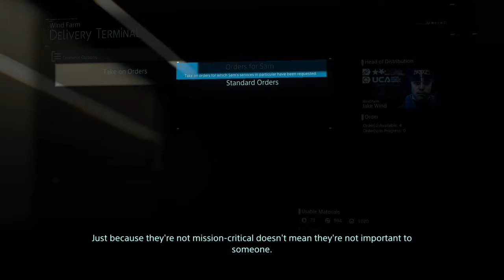Death Stranding Walkthrough Part 5 "Return to Capital Knot City" (No Commentary)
Death Stranding Gameplay Walkthrough Episode (Part) 5 includes travelling back to Capital Knot City to collect a delivery for Port Knot City. This walkthrough for Death Stranding will include the Full Game, all Bosses, Cut Scenes, Main Missions, Gameplay and an Ending.

Death Stranding is an action game developed by Kojima Productions. It is the first game from director Hideo Kojima and Kojima Productions after their disbandment from Konami in 2015. It is set to be released for the PlayStation 4 by Sony Interactive Entertainment in November 2019, and for Microsoft Windows by 505 Games in mid 2020.

The game is set in an apocalyptic United States, where a cataclysmic event known as the "Death Stranding" caused "BTs"—invisible creatures originating from the "Beach", a land said to be the link to the afterlife—to begin roaming the Earth. The game Follows Sam Porter Bridges who is tasked with connecting various Cities together and ultimately rebuilding America. He will do this by making deliveries and connecting any settlements he finds to the "Chiral Network". While doing this though Sam will need to face Bandits, BTs, Timefall and the "Homo Demens", an isolationist group who prefers it if no one is connected.

Actors Norman Reedus, Mads Mikkelsen, Léa Seydoux, Margaret Qualley, Tommie Earl Jenkins, Troy Baker, and Lindsay Wagner provided the motion capture, 3D Model Scans & vocal performances, while film directors Guillermo del Toro and Nicolas Winding Refn make special appearances.